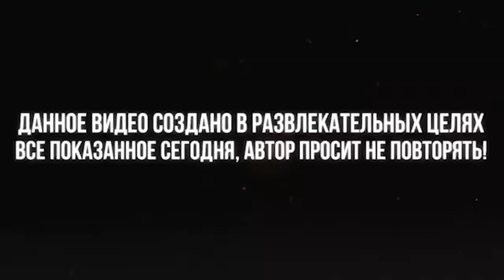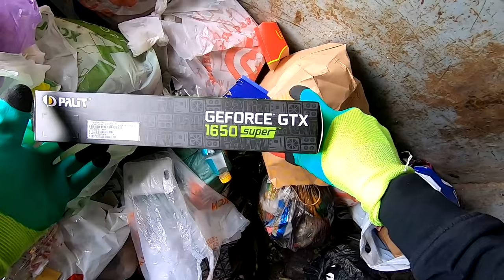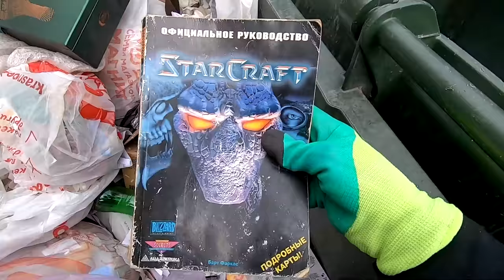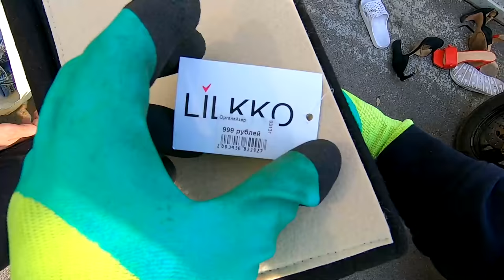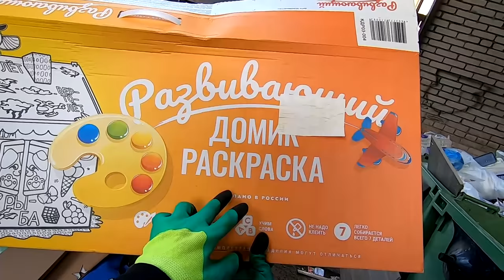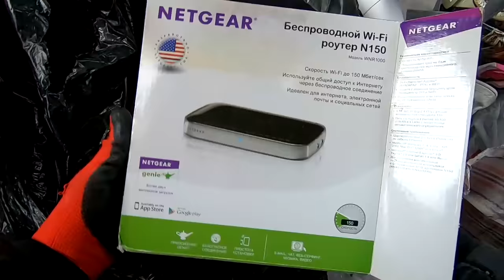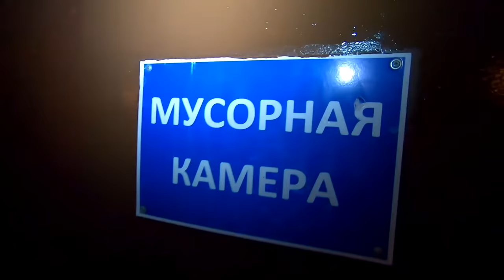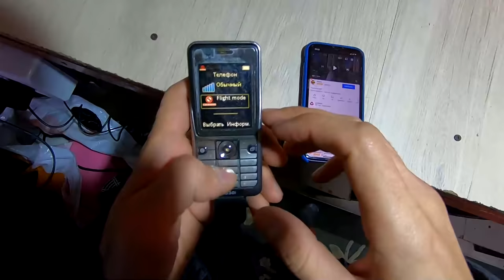Как я зарабатываю лазая по мусоркам Питера ? Dumpster Diving RUSSIA #11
Качай Raid: Shadow Legends бесплатно ✅ IOS ✅ Android ✅ PC и получи специальный стартовый пакет💥 доступный только следующие 30 дней!